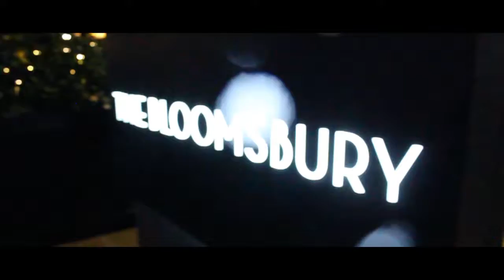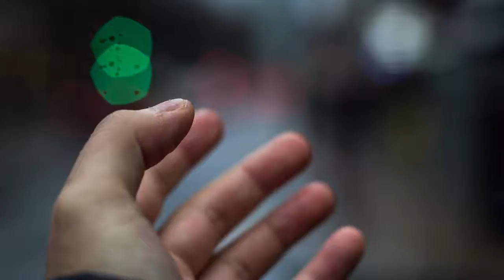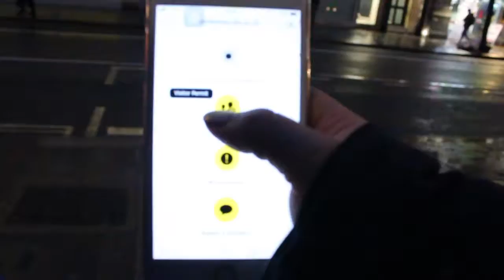SEOUL BAKERY!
Seoul baker is a restaurant located in London, Soho.It was my first time trying out the food there and it was amazing! i went with a couple of my friends
The food was good and the store itself was super cute.
I hope you enjoy the video. Thankss